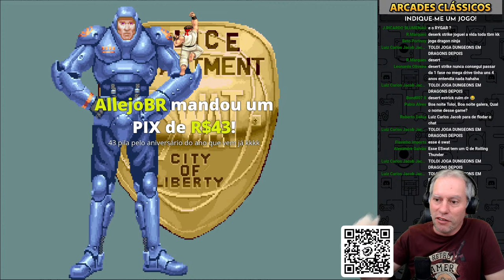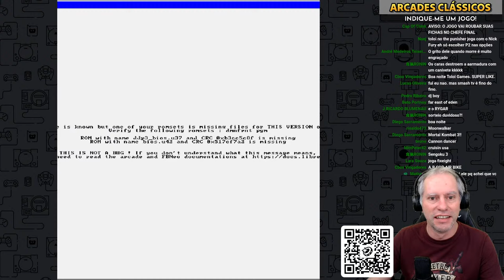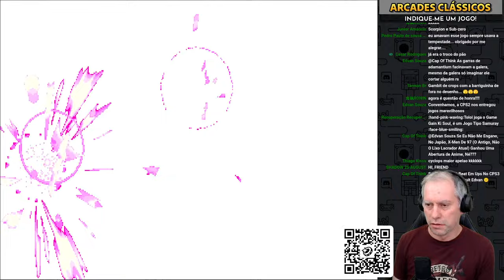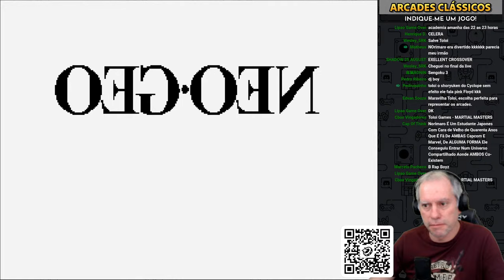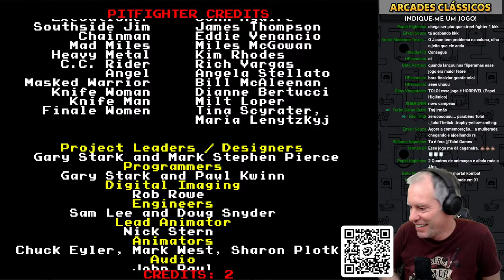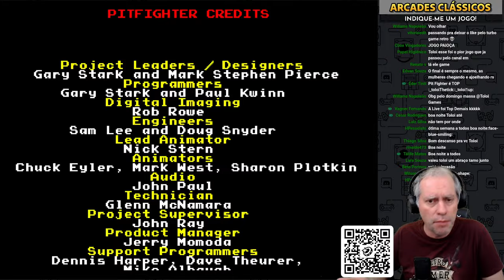Clássicos dos Arcades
Bora gastar fichas nos fliperamas clássicos?

O que rolou na live?
00:00:00 Saudações
00:06:25 Out Zone
00:23:12 Street Smart
00:46:33 Waku Waku 7
01:15:30 E-Swat Cyberpolice
01:33:07 Demon Front
01:50:47 Fixeight
02:08:50 Mortal Kombat 2
02:16:58 X-Men vs Street Fighter
02:43:11 Kizuna Encounter
02:53:10 Pit Fighter